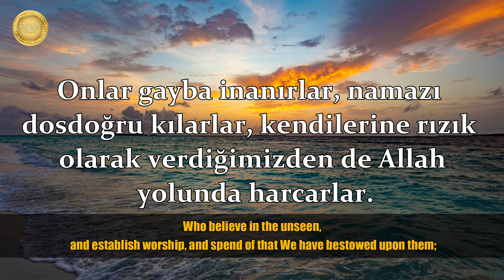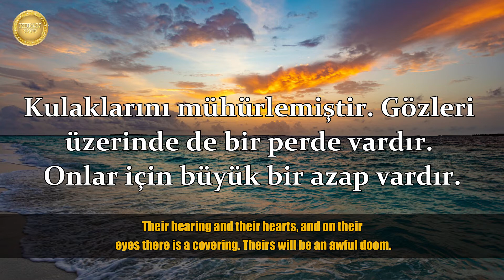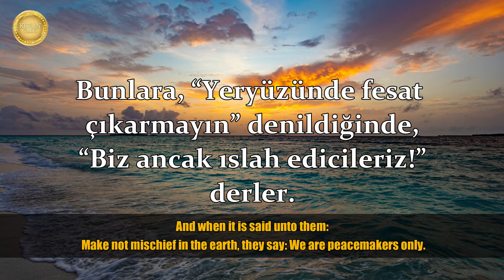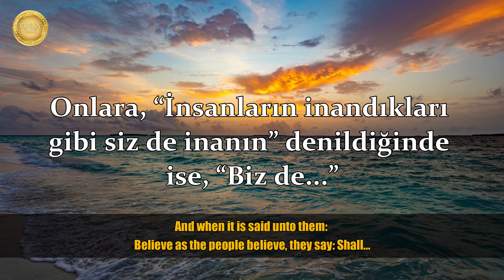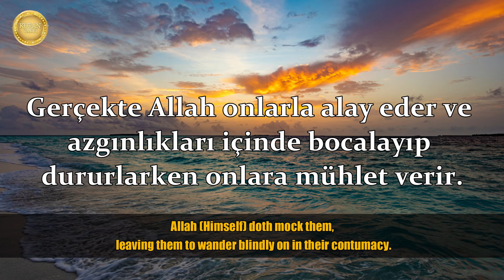Bakara Suresi - Ahmed Al Shafey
✅Ahmed Al Shafey’den Bakara Suresi (1-17)

⚜️Kuran Vakti⚜️